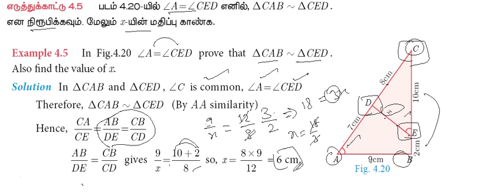10th Maths | Chapter 4 - Geometry | Example 4.5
10th Maths Video Classes Full Pdf English Medium

10th Maths Video Classes Full Pdf Tamil Medium